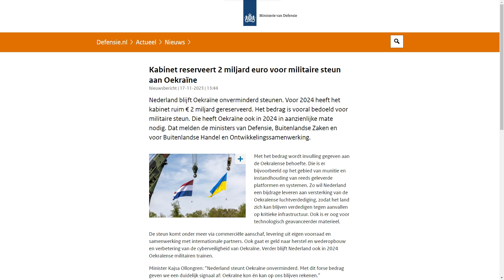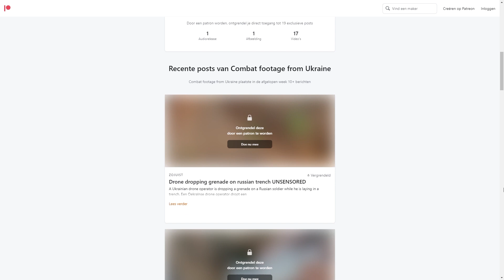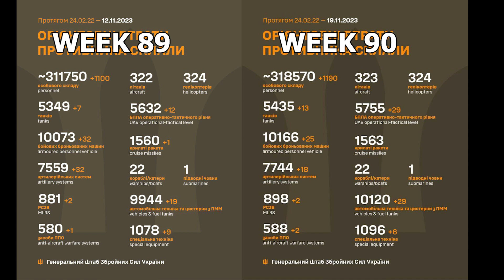Ziekenhuis in Kherson geraakt | Oorlog in Oekraïne week 90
Ziekenhuis in Kherson geraakt bij Russische luchtaanval. Dit en meer in deze wekelijkse update van week 90.

- Intro 0:00
- Ziekenhuis in Kherson geraakt bij Russische luchtaanval 0:10
- Wapensteun Oekraïne/Rusland 0:40
- Patreon 2:19
- Zeroline update 2:34
- Geschatte verliezen Russische kant 5:09
- Outtro 5:24